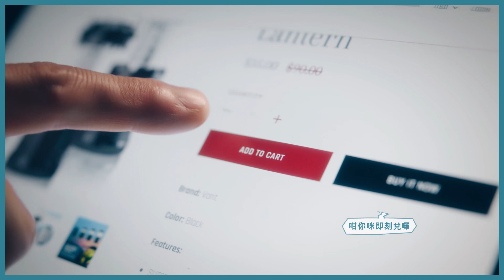HSBC DebitCard (Online Shopping)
Agency: Wunderman Thompson
Production House: Film Factory
Director: Oggy Cheng
Producer : May Tang
DOP: Wong Wing Tat
Editor: Ball Lai
Color Grading: Choi Gor
Online: Dora Lam